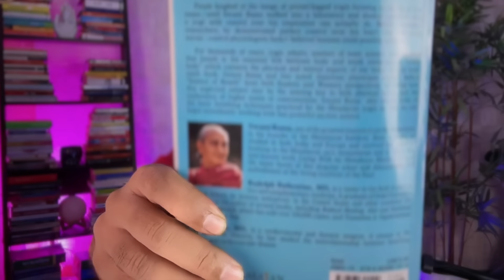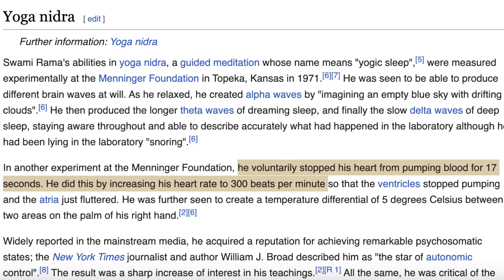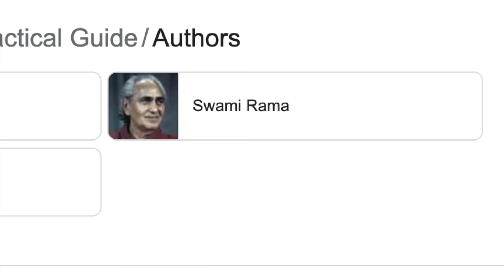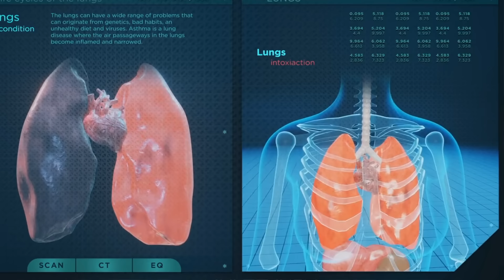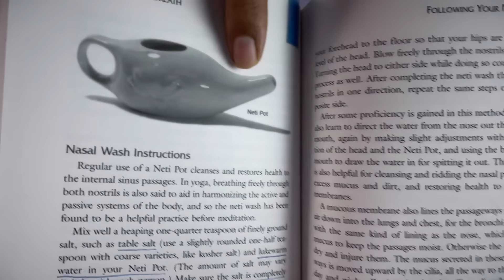आपकी साँसों में छुपे हैं सेहत के अध्भुत रहस्य | Science of Breath | Book Summary by Anurag Rishi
Discover the transformative power of proper breathing techniques as we dive into "The Science of Breath." Learn how conscious breathing can enhance your overall wellness, boost your energy, and promote healing. Join me in exploring the scientific and spiritual benefits of breathwork, a key practice in holistic wellness. 🌬️✨

🌟 Join Our Upcoming Transformational Events!🌟

🧠 Offline Event (Know Thyself):
A "5 Day 4 Night" residential Event
💫 Awaken Your Healing Intelligence
Discover the power within you to heal and restore wellness.
🧠 Mental Detox (3 Hour Webinar)
Unlock your mental clarity and embrace inner peace.
✨ Don’t miss out on these life-changing experiences! ✨
📕 Buy Books
Radical Remmission
Science of Breath
You can Heal your Life English
You can Heal your Life HINDI
Anatomy of an illness
placebo book
The Biology of Belief
What Doctors Don't Get To Study In Medical School
Medicine of the Future
The Power of Your Subconscious Mind
📷  *Recommended Book Summaries by Anurag Rishi:*

The information on this channel (ANURAG RISHI) is not intended or implied to be a substitute for professional medical advice, diagnosis or treatment. All content, including text, graphics, images and information, contained on or available through this channel is for general information purposes only.
Always seek the advice of your physician or other qualified health provider with any questions you may have regarding a medical condition. Never disregard professional medical advice or delay in seeking it because of something you have read, seen or accessed on this channel.  Wishing you good health, fitness and happiness. Anurag Rishi
NEVER DISREGARD PROFESSIONAL MEDICAL ADVICE OR DELAY SEEKING MEDICAL TREATMENT BECAUSE OF SOMETHING YOU HAVE READ ON OR ACCESSED THROUGH THIS CHANNEL